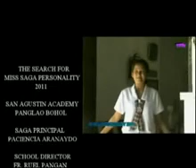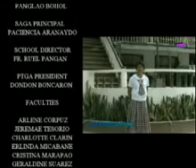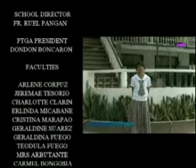MISS INTRAMS SAGA 2011 PART22